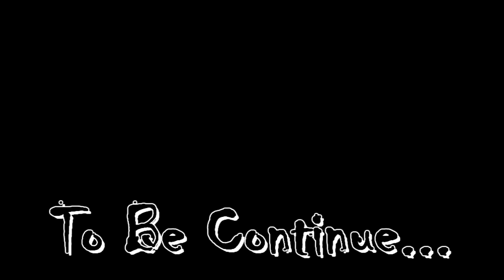몇달만에 하는 "그레이메인" 플레이 (암살자 그레이메인) [Heroes of the Storm 2.0]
블리자드의 영웅 들이 나와서 시공의 폭풍 속으로 빠져드는 게임
히어로즈 오브 더 스톰 [Heroes of the Storm 2.0]
거미여왕의 무덤에서 생긴 암살자 "늑대인간의 지도자 그레이메인" 플레이 입니다.